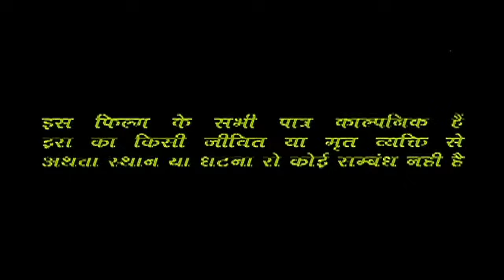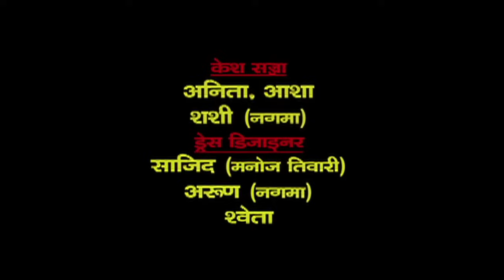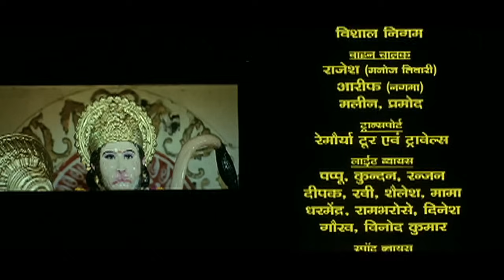हनुमान भक्त हवलदार : HANUMAN BHAKT HAWALDAAR (Full Bhojpuri Movie ) Manoj Tiwari | Nagma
पेश करते हैं हिट गानों और मनोरंजन से भरपूर फिल्म ' हनुमान भक्त हवलदार  '।  Watch and Enjoy

Watch this Bhojpuri movie in HD and experience the magic of Bhojpuri storytelling like never before.

Movie : Hanuman Bhakt Hawaldaar
Star Cast : Sambhawana Seth, Manoj Tiwari, Nagma,
Mukesh Tiwari, Ehsan Qureshi
Singer : Kalpana, Manoj Tiwari, Puspalata, Madhushree, Udit Narayan
Music Director : Rajendra Salil
Lyricist : Vinay Bihari, Kavi Tarkeshwar Tiwari, Munabbar Azami
Music Label : T-Series